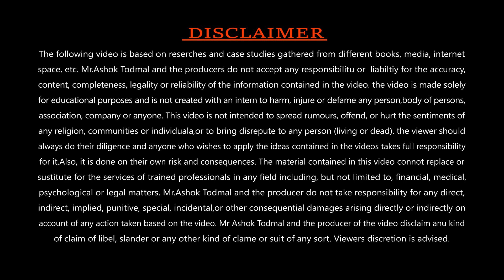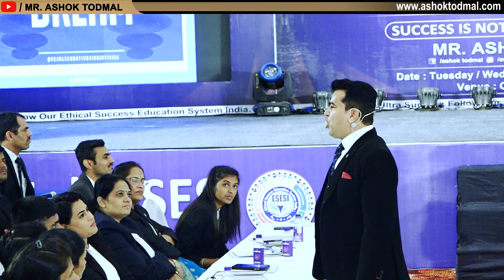जेब में गांधी हो या ना हो लेकिन दिल मे आंधी जरूर होनी चाहीए | Marathi Motivation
Jeb Mein gandhi Nahin Dil Mein Aandhi honi chahie,

जिंदगी में कुछ बहुत बड़ा करना है तो जेब में गांधी हो या ना हो लेकिन दिल में आंधी होनी चाहिए.

To Manage Your CAREER, BUSINESS & RELATIONSHIPS

Get ONE ON ONE CONSULTATION With DR. ASHOK TODMAL SIR

🔴We Provide
🔸Career Consulting
🔸Business Consulting
🔸Family & Relationship Consulting